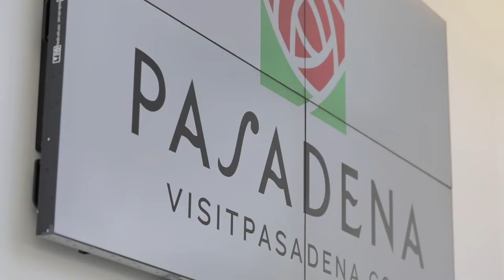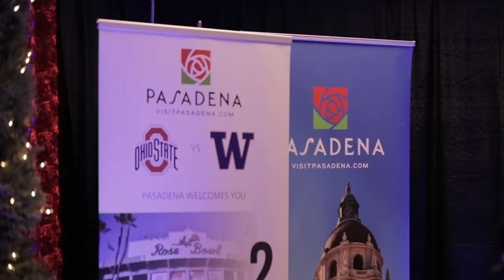2019 Rose Bowl Game & Rose Parade Visitor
The 35th Annual Visitor Hotline is now open to assist with questions regarding the 2019 Rose Parade, Rose Bowl Game between the Ohio State Buckeyes and Washington Huskies, activities, parking, hotel accommodations, dining, directions, New Years events, and more.